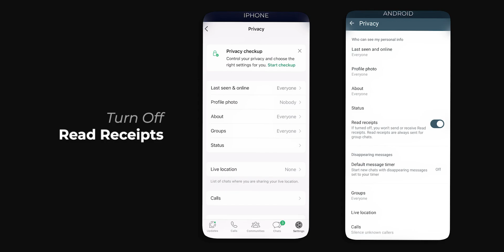Appear Offline on WhatsApp While Being Online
🎹 BGM Credits
NCS Music

🎬 Content Guide
00:00 Preview
00:14 Tutorial
00:58 Watch Next